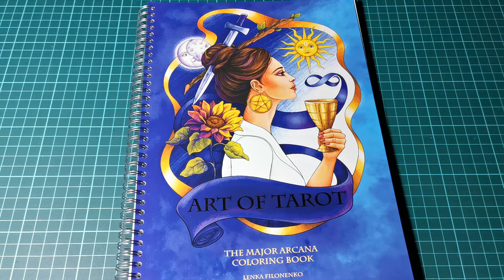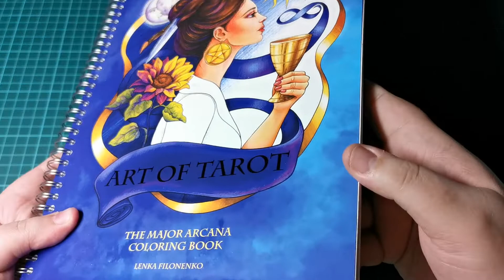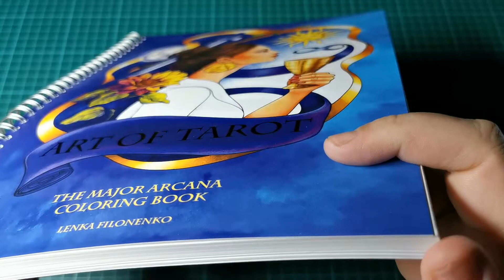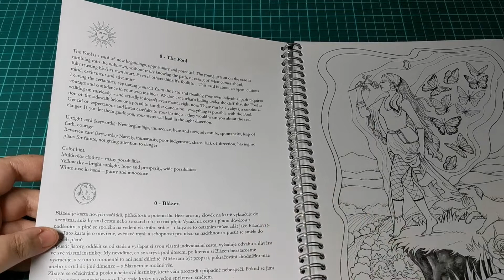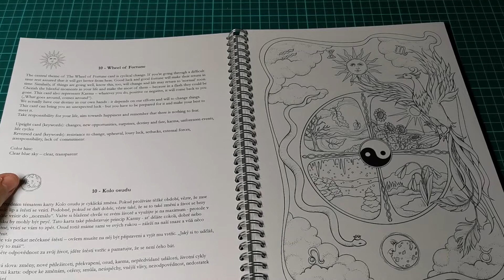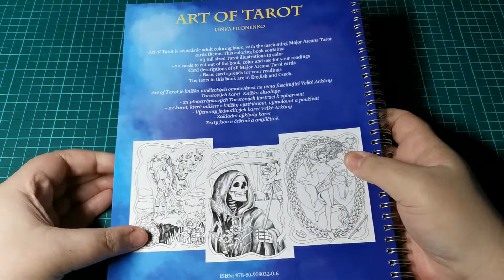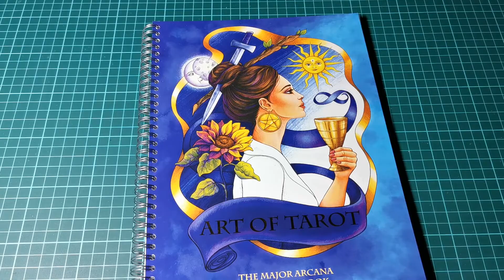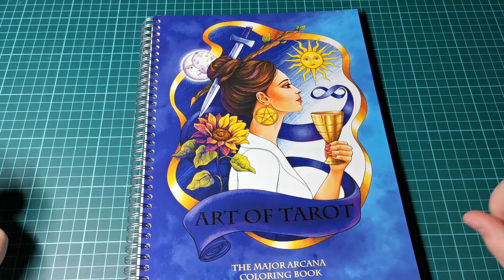Listováníčko - Art of Tarot (Lenka Filonenko) - Flip through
Kam pro Art of Tarot?